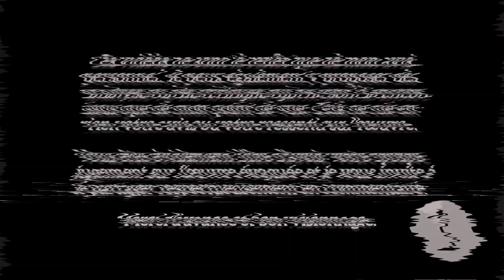Mon avis sur THE BATMAN - No spoilers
Il est enfin là ! Mon avis sur The Batman sans spoilers !
Et pour les plus courageux d'entre vous sort également une vidéo complémentaire avec spoilers !! Hate d'avoir vos retours ☺️

N'hésitez pas à laisser votre avis sur la vidéo ou sur le film en commentaire ☺️

Bon visionnage !

Sommaire :

00:00 Introduction
01:34 Présentation du film
02:38 Historique du film
06:54 Le casting
11:02 Le synopsis
12:38 Esthétique et photographie
17:29 Soundtrack et musiques
18:15 Costumes
19:24 Mon avis : points négatifs
23:32 Mon avis : points positifs
27:47 Conclusion